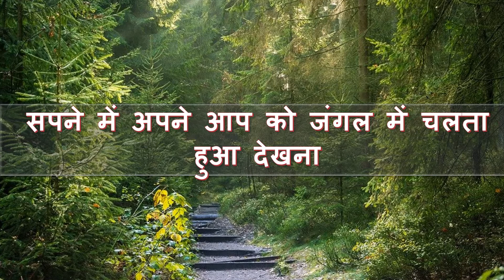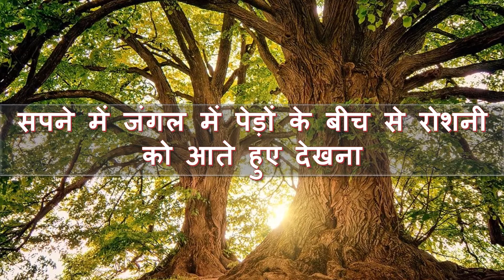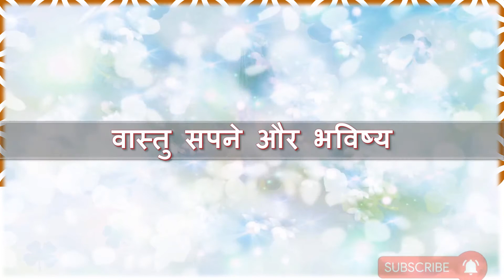सपने में जंगल को विभिन्न अवस्थाओं में देखने का मतलब । Forest Dream Interpretation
सपने में जंगल को विभिन्न अवस्थाओं में देखने का क्या मतलब होता है।